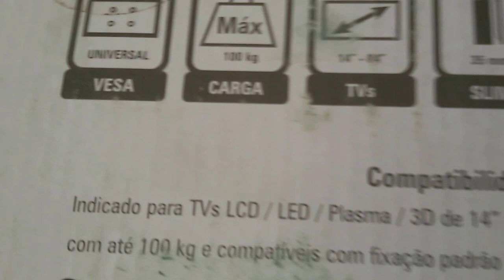SUPORTE PARA TV ATÉ 84" MELHOER SOLUÇÃO PARA PAINEL SERGTECH SERGTEC